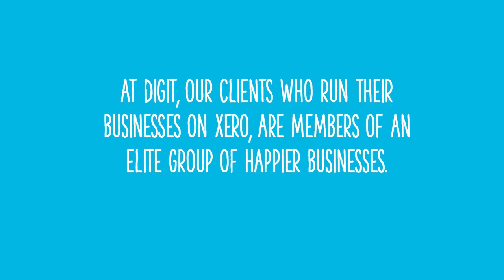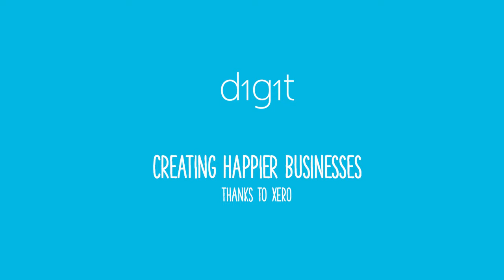Digit & Xero: Happier Business Unit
How does using Xero create happier businesses? We asked our clients for their thoughts on why they love Xero